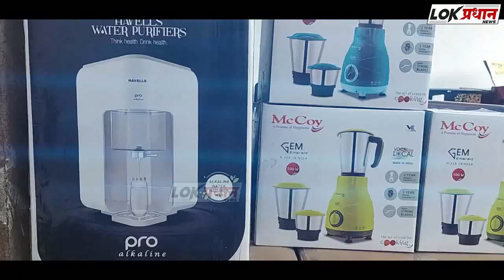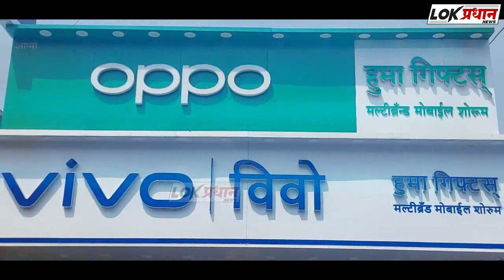शेतकऱ्यांच्या अवस्थकडे बघायला सरकारला वेळ नाही - दानवे